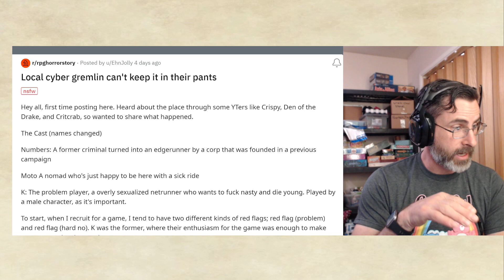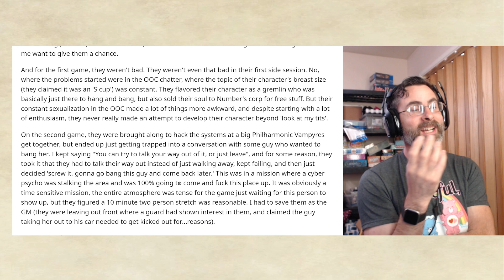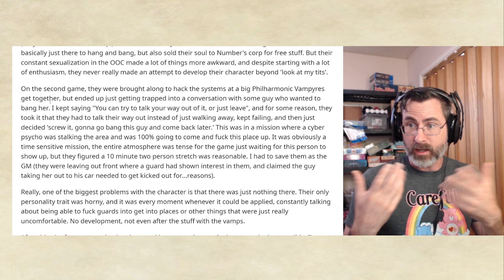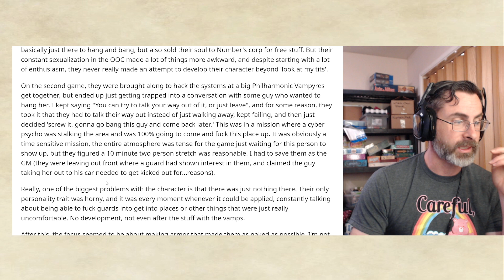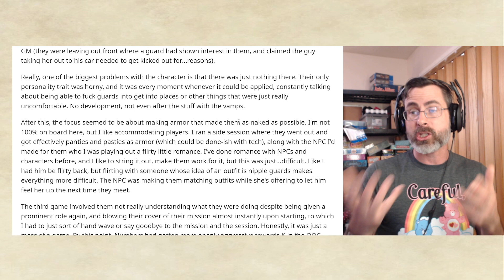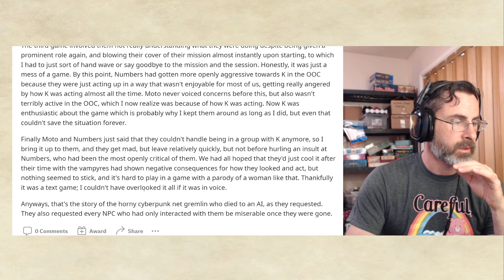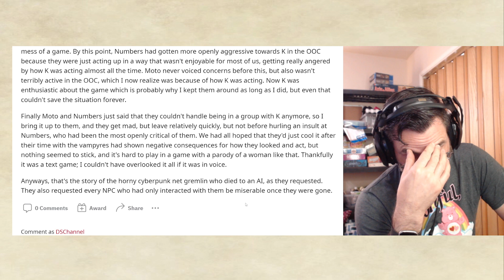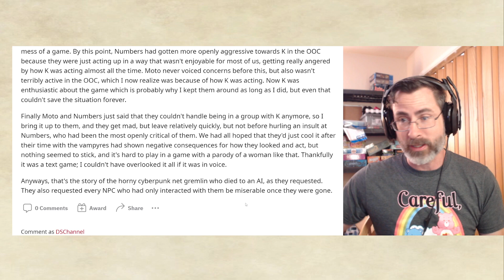Local cyber gremlin can't keep it in their pants.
RPG podcast. Horror stories, life lessons and other topics off the reddit.